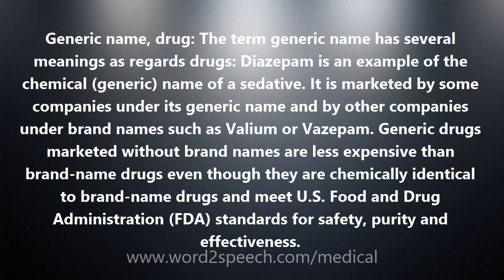Generic name, drug - Medical Meaning and Pronunciation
Title: Generic name, drug

Generic name, drug: The term generic name has several meanings as regards drugs: Diazepam is an example of the chemical (generic) name of a sedative. It is marketed by some companies under its generic name and by other companies under brand names such as Valium or Vazepam. Generic drugs marketed without brand names are less expensive than brand-name drugs even though they are chemically identical to brand-name drugs and meet U.S. Food and Drug Administration (FDA) standards for safety, purity and effectiveness.